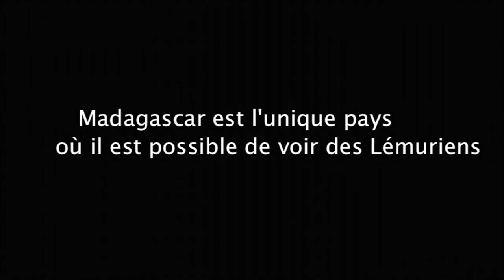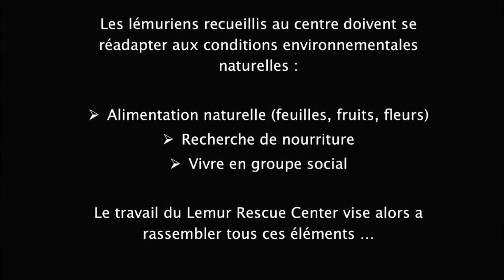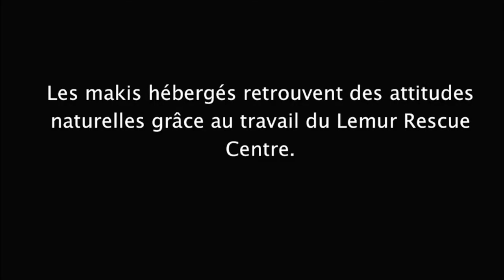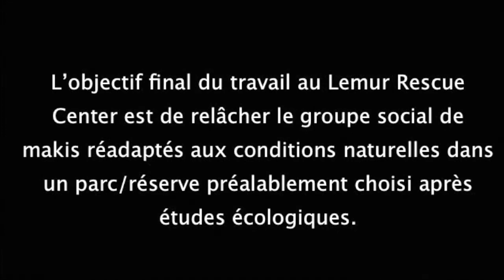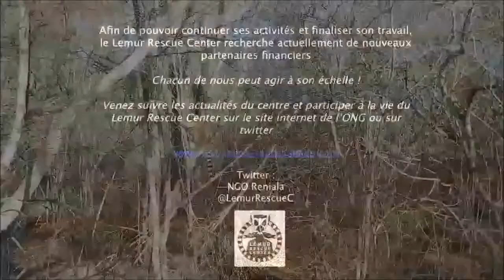Clip Lemur Rescue Center ONG Reniala version FR